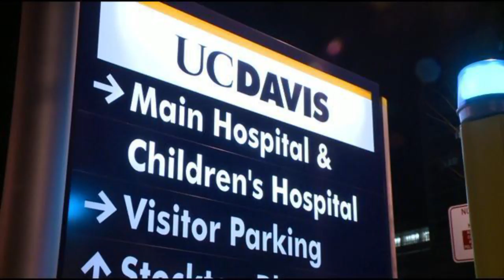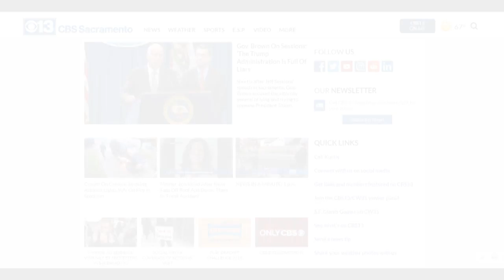2 p.m. CBS13 Update 3/7/2018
Bethany Crouch has your latest news update.